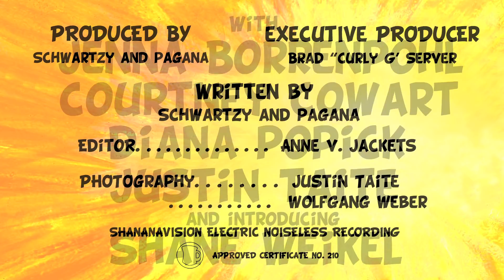CURLY'S GRANDSON takes a beating - The THREE STOOGES tribute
HIYA FOLKS!!! Here's a sneak peek at my newest short comedy film "No Census, No Feeling" co-starring Schwartzy and Pagana, the second greatest comedy team after the Three Stooges themselves. (Don't tell them I said that!)

HERE IT IS!! The full short "NO CENSUS, NO FEELING" my first gig in a two reel short starring the hilarious SCHWARTZY AND PAGANA.